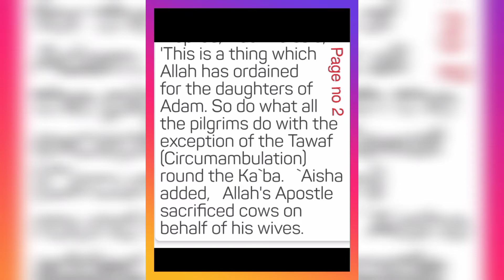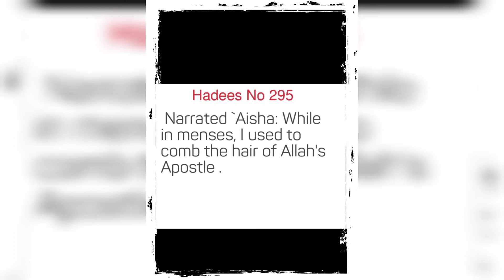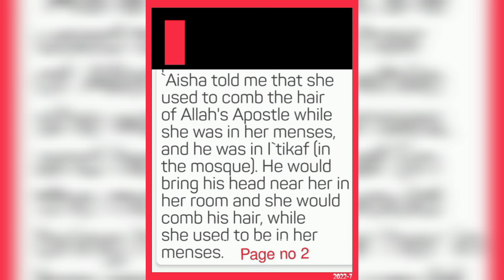حیض کے مسائل ۔۔صحیح البخاری کی رو سے خواتین کے لیے احکام ۔۔ حدیث نمبر ۔294.295.296